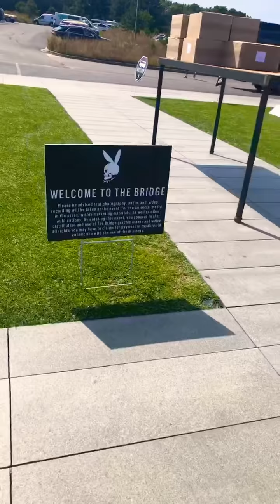The bridge 2019 brief walk through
Brief walk through of the bridge 2019